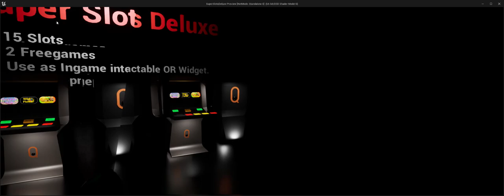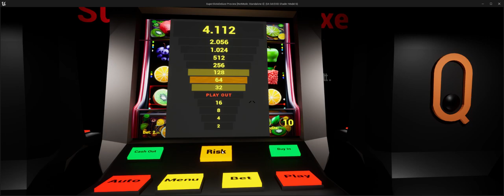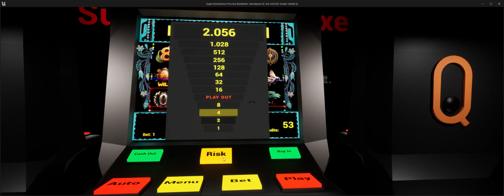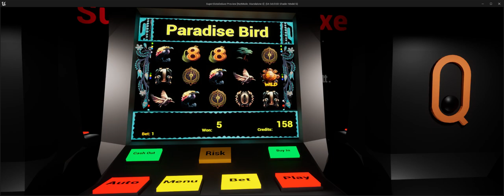NEW Unreal Engine 5 (GTA-Style) Ingame Slotmachine asset with freegames!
This 15 slot slotmachine is completely random based, no mechanism is predicting any wins, its real luck!
Spice up your TPS, FPS, RPG or any other game!
Its easy and fast, to integrate it into any project!

DOES NOT USE OR SUPPORT REAL MONEY GAMBLING

Compatible with all versions of UE